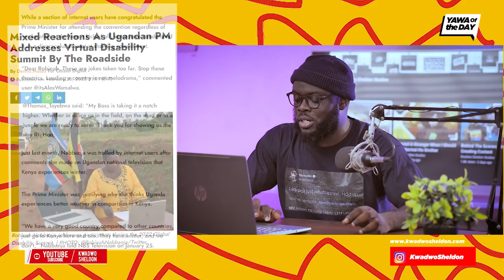Ugandan PM Addresses Virtual Disability Summit By The Roadside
Uganda’s Prime Minister Robinah Nabbanja is in the middle of online buzz yet again after photos of her addressing a virtual global summit from the roadside emerged.
PM Nabbanja was addressing delegates during this year’s Global Disability Summit on Friday, according to tweets shared on her profile.